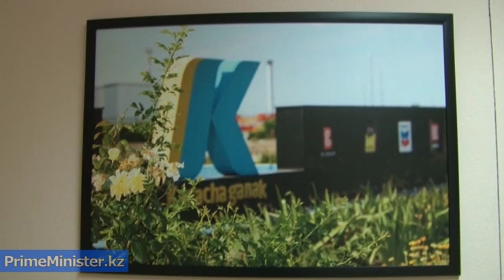Интервью К.Ибрашева.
О новой схеме раздела продукции на нефтегазовом месторождении Карачаганак, увеличении доли казсодержания и запуске третьей фазы проекта в эксклюзивном интервью сайту Primeminister.kz рассказал Генеральный директор ТОО "PSA" К.Ибрашев.